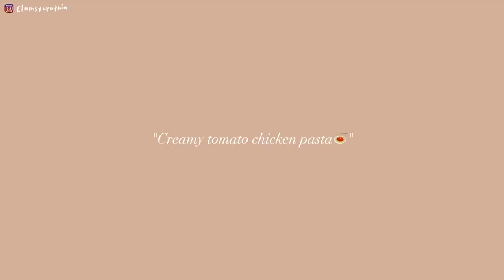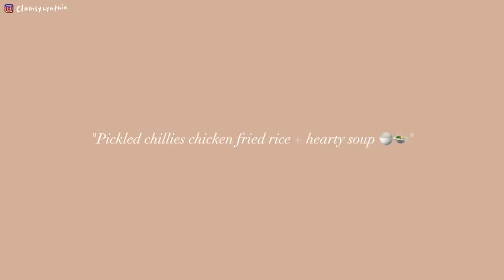一個人吃飯的浪漫🌹 奶油番茄雞肉義大利麵🍝/用梨子汁醃製的韓式炒五花肉🍚(超下飯)/剝皮辣椒雞肉炒飯🌶️+溫暖的玉米排骨豆芽湯🍲 // table for one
一個人吃飯系列再次回歸！🍲
（其實是vlog裡的自己太沒靈魂 但又不想浪費覺得很好吃的晚餐haha）

然後之前做過的Neoflam團購又來囉！
這次加碼入了超可愛的Butter finger餐具（已融化）現在家裡80%廚具餐具都是Neoflam hahaha

另外我有在香港其他通路看到Neoflam單品在做折扣～不過和廠商詢問之後
如果購買組合的話應該還是會比較便宜+還有送贈品這樣🤎
所以如果有幾個想要入手的可以跟朋友一起下單會更划算唷!

***記得下單後要在一小時內付款，不然訂單會自動被取消喔！
團購時間：2022年12月15日～2023年1月15日
＊訂單滿999元台灣本島免運費
＊訂單完成後預計5-7個工作天完成出貨
＊12月下單禮: NEOFLAM廚房料理刨絲/磨泥器2入組
注意事項：
＊因應國際運費調漲，香港較無法做到免運，但如果大家有朋友想要一起夾單可以省不少運費唷！（舉例：買一組MIDAS PLUS運費是NT$900、如果原箱裡面裝四組，運費約NT$2,000）